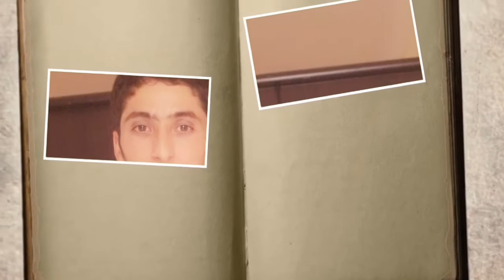أقوى فيلم رعب مخيف 2020 الخزانة المضلمة part 1 short film